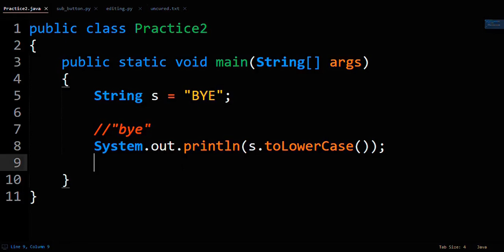Java toLowerCase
In Java, toLowerCase lowercases a string. Java's toLowerCase method does this by converting cased characters in the string to lowercase, while leaving symbols and numbers unaffected.